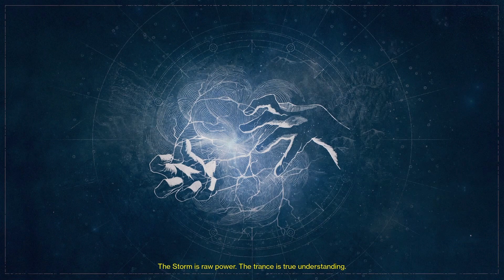Destiny Playthrough PART 19 | A SPARK IN SHADOW